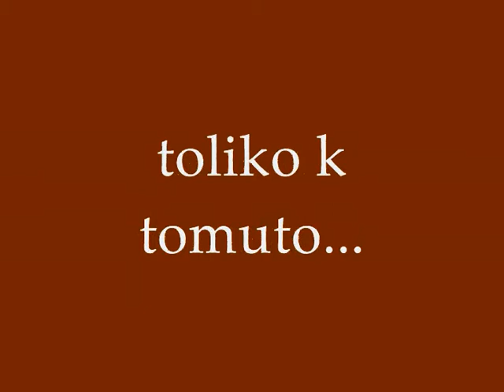Co se jinam nevešlo z roku 2011